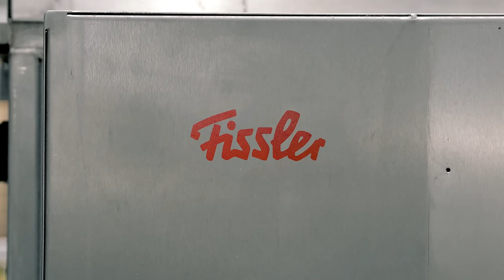Fissler - Made In Germany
Made in Germany – für uns bedeutet das, langfristige Werte zu schaffen. Seit 1845 fertigen wir in Idar-Oberstein mit modernster Technologie, Erfahrung und Handwerkskunst Premium Kochgeschirr. Bis heute ist Fissler tief in dieser Region verwurzelt und stellt Töpfe, Pfannen, Woks und Schnellkochtöpfe her.
Immer mit dem Ziel, leidenschaftliche Köche zu inspirieren und zu begeistern. Damit drücken wir unsere Wertschätzung aus – für den Koch, für die wertvollen Zutaten und die besonderen Momente mit den Menschen, für die wir kochen.

Fissler. Premium Kochgeschirr. Für das, was zählt.